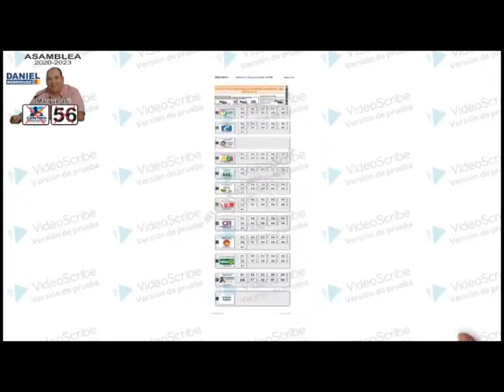"ARAUCA NECESITA LA LIBERTAD Y HABRÁ INVERSIÓN DEL PND" ÁLVARO URIBE